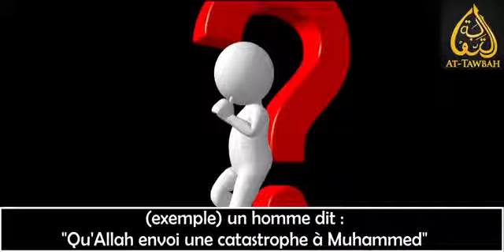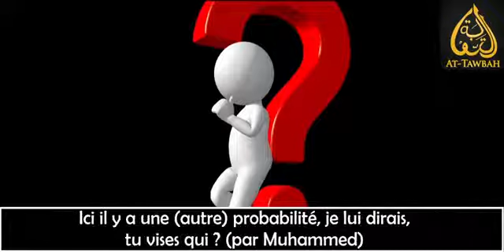On te juges selon tes actes apparents ❗